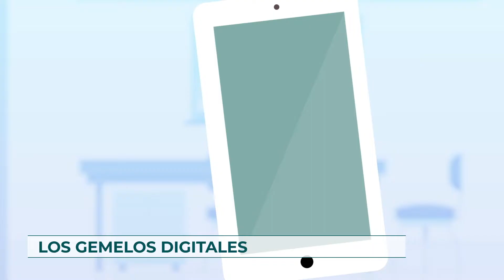Ingeniería Mecatrónica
Conoce el programa de Ingeniería Mecatrónica de la EIA.